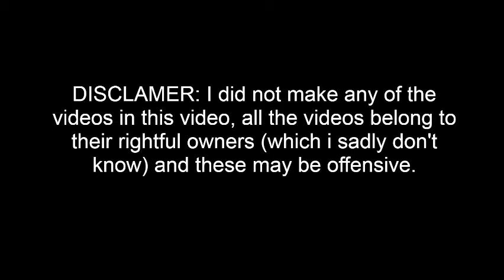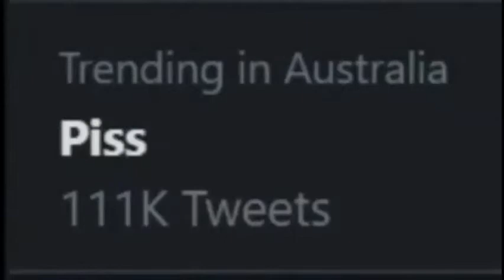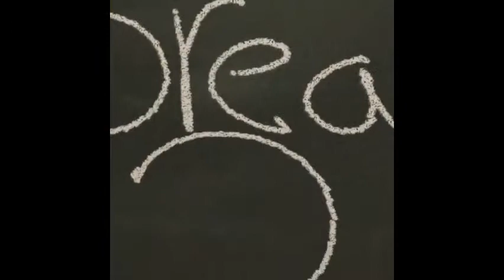Weird Videos I found on discord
the only funny video i have made

some of these may be loud so warning